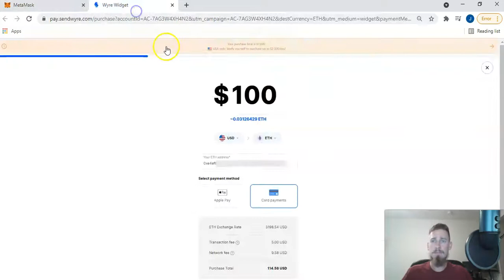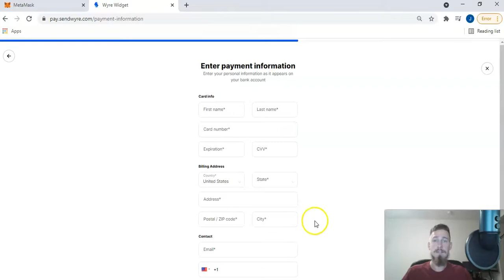How To Buy Ethereum Through MetaMask - The Quick 2 Minute Tutorial!!!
Step 2 in buying HEX for beginners, we walk through how to make your first Ethereum purchase directly through MetaMask.

Already have Ethereum in your MetaMask wallet? Jump to the next video to learn how to buy HEX with it

Looking to establish passive income using HEX, take the Passive Income Course (if you're brand new to crypto, this course is for you)

Convert your money directly to crypto and start making money NOW (iOS + Android)

Your Cryptos on an exchange can be HACKED! You need one of these to protect your assets: